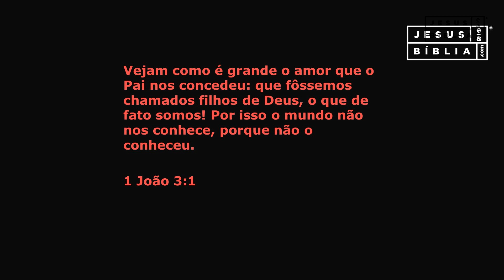Paixão Carnal - Cartas de um diabo a seu aprendiz - Cartas XVIII e XIX - C.s Lewis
Nas cartas XVIII e XIX do livro cartas de um diabo a seu aprendiz, Maldanado dá instruções a Vermelhinho para que ele deturpe a sexualidade do Cristão e utilize o amor como arma para isso.

Onde encontrar o livro
ATENÇÃO: Ao adquirir quaisquer itens a partir dos links acima, você ajuda o canal!
Deus abençoe! 🙌🏻